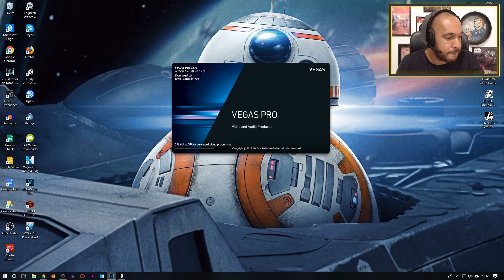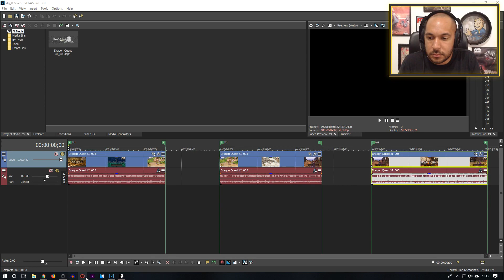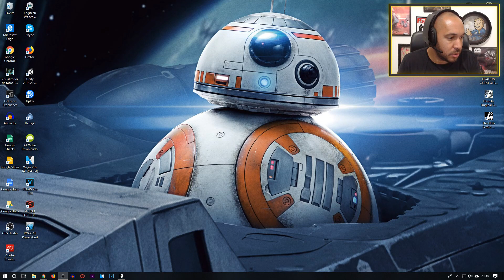SKYRIM - Parte 14: SUPREMO NÃO SABE NADAR! [ PC - Playthrough - PT-BR]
Nova série de Skyrim do canal. Dessa vez iremos acompanhar as aventuras de Panthro, um jovem ladrão em busca de gloria e reconhecimento como um dos maiores atiradores de flechas de Tamriel.

Gameplay gravado ao vivo no meu canal do Twitch

Jogo: The Elder Scrolls V: Skyrim - Special Edition, lançado para PC, Xbox One, Plastation 4.